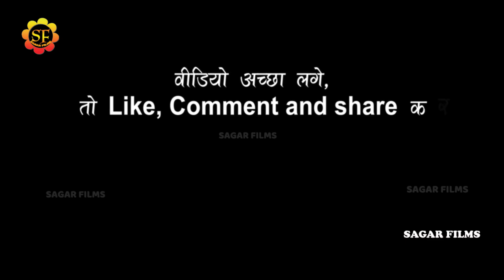आज Golu_Raja और Nisha_Upadhyay का बिवाद हुवा ख़त्म/ एक साल बाद फिर हुवा मिलान गौरी बाजार में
Album Information
❖ Album : nisha_upadhyay_golu_raja_ke_stage_show
❖ Song : tohara mohabat me
❖ Singer :Nisha_Upadhyay  Golu_Raja
❖Misuc-rajan zingh
❖Studio-
❖video- Live
❖ Location :
❖ Released On: 2022